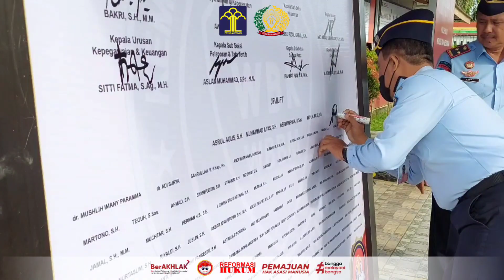Pencanangan Pembangunan Zona Integritas Tahun 2023 pada Lapas Narkotika Sungguminasa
Sungguminasa,- Mengawali Tahun 2023, Lembaga Pemasyarakatan (Lapas) Narkotika Kelas IIA Sungguminasa kembali mencanangkan pembangunan Zona Integritas  (ZI) menuju Wilayah Bebas dari Korupsi (WBK). Penandatangan Komitmen bersama ini diikuti oleh seluruh pegawai Lapas Narkotika Kelas IIA Sungguminasa, Selasa (24/01).

Penandatangan Komitmen bersama seluruh pegawai pada Lapas Narkotika Kelas IIA Sungguminasa diawali dengan apel pagi dan dilanjutkan dengan penandatangan Piagam Pencanangan ZI,  Pakta Integritas oleh Kalapas bersama Jajaran Struktural, dilanjutkan dengan Penandatangan Komitmen Bersama oleh seluruh pegawai disaksikan oleh Kepala Lapas.

Kepala Lapas, Andi Mohammad Syarif,  menyampaikan bahwa kegiatan pencanangan ini merupakan wujud komitmen bersama menuju satuan kerja yang berpredikat WBK.

"Hal ini seperti pada tahun-tahun sebelumnya  sebagai ASN menyelenggerakan pembangunan Zona Integritas menuju WBK, hal ini merupakan tugas kita sebagai ASN untuk menyelenggarakan tugas negara memegang teguh sumpah jabatan sebagai ASN,"terang Andi.

"Saya ingin mengajak seluruh pegawai Lapas Narkotika Sungguminasa mari kita tunjukkan, buktikan dan laksanakan apa yang sudah kita tandatangani yaitu komitmen bersama kita menuju WBK, hal ini kita buktikan minimal untuk diri kita sendiri dalam melaksanakan tugas dan tanggung jawab kita sebagai ASN," tambah Kalapas.

Lebih lanjut saya berterima kasih kepada seluruh rekan-rekan yang telah  hadir dalam pencanangan Zona Integritas ini,  tujuan utama pembangunan ZI bukan hanya sekedar predikat tetapi bagaimana kita sebagai aparatur sipir negara menjalankan tugas dengan sebaik-baiknya, memberikan pelayanan prima kepada masyarakat dan tidak melakukan korupsi,  Kolusi dan Nepotisme.